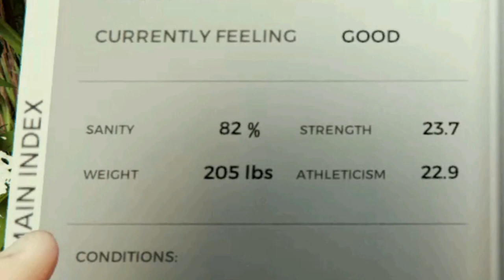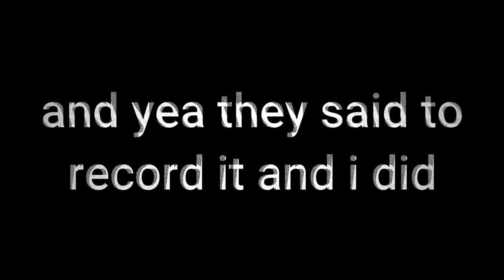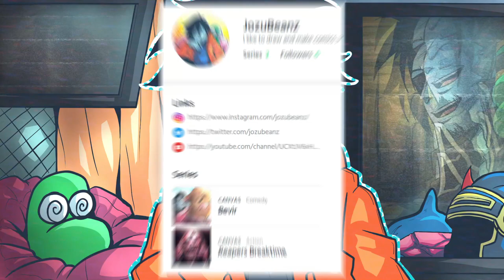Losing SANITY in THE FOREST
AAAAAAAAA Happy new year-ish even tho its feb but yeaaaaaaa

Musics Used:
Dragon Quest 5 - Monsters
Sharou - Cassette Tape Dream